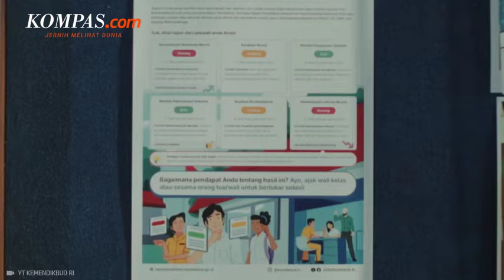Wacana Prabowo Tambahkan Gaji Guru Rp 2 Juta, Mendikdasmen: Sedang Kami Hitung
Pemerintah tengah menghitung anggaran untuk bisa memberikan tambahan gaji Rp 2 juta per bulan untuk para guru.

Hal itu diungkapkan oleh Menteri Pendidikan Dasar dan Menengah (Mendikdasmen) Prof. Abdul Mu'ti di Kantor Kemendikdasmen, Senin (28/10/2024) lalu.

"Termasuk (tambahan gaji Rp 2 juta per bulan) yang sedang kami hitung," kata Prof. Mu'ti.

Menurut Mu'ti, nantinya akan ada kriteria yang harus dipenuhi guru untuk bisa mendapatkan tambahan gaji itu.

Penulis Naskah: Nabilah Safirah
Narator: Nabilah Safirah
Video Editor: Nabilah Safirah
Produser: Adisty Safitri